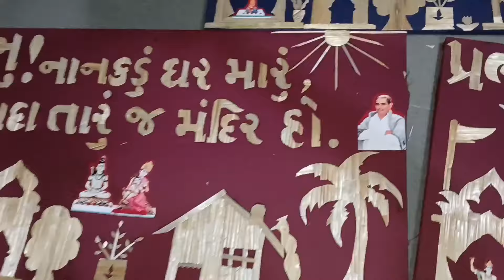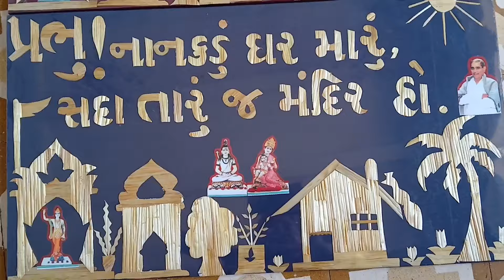best from agro waste/gehu ki straw se poster banaye/ wheat straw craft/murlimanohar/mahabharat song/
Prabhu nankdu ghar maru sada taru j mandir ho
Svadhiyay parivar
Sadvichar